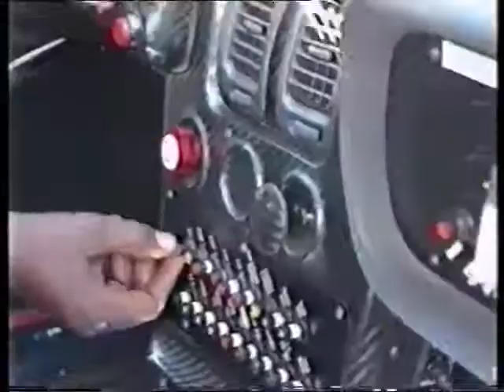Kobil National Rally 2002 featuring Emma kato, Arthur Blick, Charlie lubega,moses lumala,Charle M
Rally Addicts Herbie